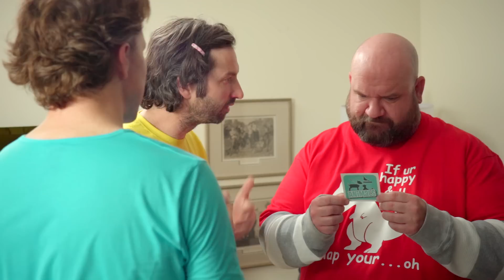Convos With My 5-Year-Old - "CHARADES" - Season 7 Premiere!!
Actual conversations with my 5-year-old daughter & 3-year-old son, as re-enacted by me and 2 other full-grown men. Season 7, Episode 1 - "CHARADES"

CAST:
David Milchard as COCO
Michael P Northey as SHEPHERD
Shepherd as HIMSELF

Directed by Matthew Clarke
Written by: Matthew Clarke, Coco Harrison-Clarke & Shepherd Harrison-Clarke
Executive Producers: Matthew Clarke & David Milchard

PRODUCER: Dylan Collingwood
DIRECTOR OF PHOTOGRAPHY : David Tenniswood
A-CAM OPERATOR: Collin Morrison
B-CAM OPERATOR: Sean Cox
1st A.C.'s: Jay Kamal & Laurent Danis
SOUND RECORDIST  : Alex Shamku
GAFFER: Bjorn Hermannes
KEY GRIP: Andrew Shirley
1st A.D.: Ryan MacInnes
SCRIPT SUPERVISOR: Wendy Dallian
PRODUCTION DESIGNER: Rosaura Lezama
COSTUME DESIGN: Leila Harrison
EDITED BY : Matthew Clarke
VFX ARTIST: Aaron Au
PRODUCTION ASSISTANTS: Ryan Harris, Daniel Collingwood,
Haley Martin & Nicole Riglietti